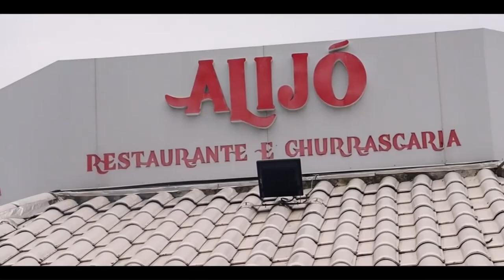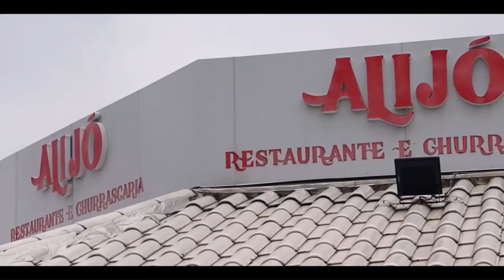Programa do MEDINA 13/08/2024_Exibiçãonde Televisão (na íntegra)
Programa de jornalismo popular com muita utilidade pública, política, cobrança, casos de polícia e defesa do consumidor, críticas construtivas sempre a favor do bem comum.

Telejornalismo regional sério e com credibilidade, atuando há cerca de 10 anos nas cidades da Região metropolitana II do estado do Rio de Janeiro, com suas maiores audiências em Maricá, Itaboraí, Tanguá, Rio Bonito, Silva Jardim, Saquarema, Niterói e São Gonçalo.

Exibido em todo o Brasil através da TV MAIS BRASIL Televisão e Streaming GRATUITO, baixe já na sua LG TV, SAMSUNG e ROKU TV.

Programação 24 horas, séries, filmes, desenhos animados, negócios, entretenimento e muito jornalismo popular.